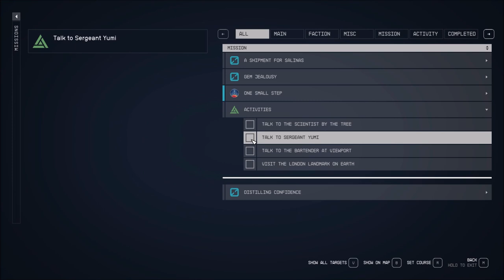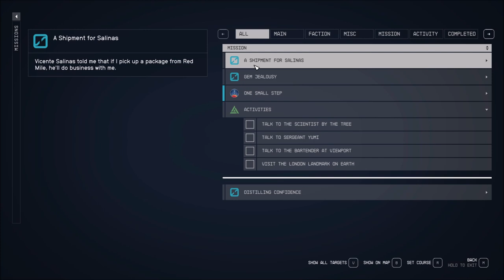Let's Play Starfield (Blind), Part 17: Apex, MedBay & House of Enlightenment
(Part 4 of 4) We talk to a couple people at Apex Electronics, namely Vincente Salinas, who wants us to retrieve a package for him at Red Mile; and Henrik Zuran, the proprietor, who is just a bit touchy. We also visit the MedBay and talk to Talia O'Shea. Finally, we speak to Brodie Jiang and Singh at the House of Enlightenment. Singh wants us to pick up someone named Tahir from the MedBay, get him something to eat, and then bring him home. We read (and steal) a bunch of their books.